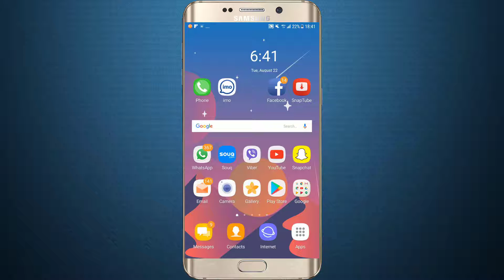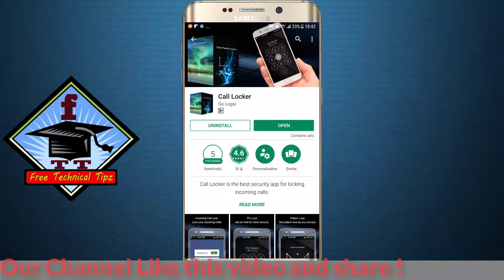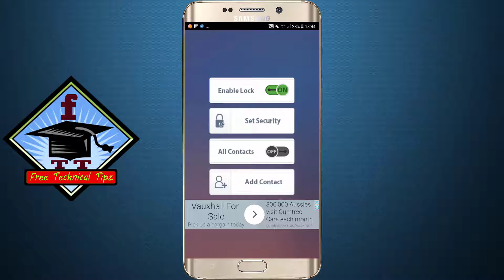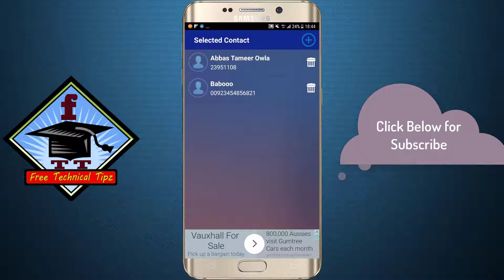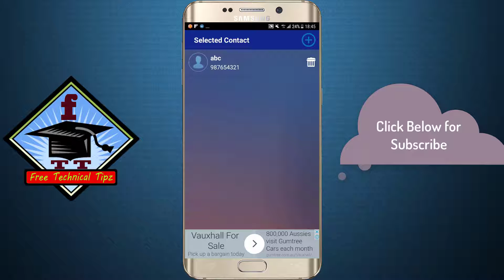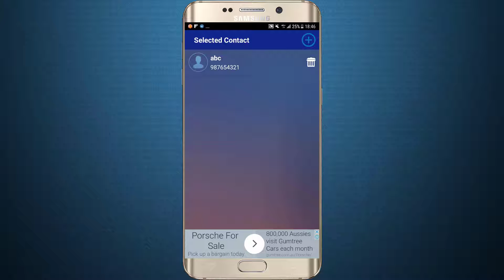How To Hide Who Is Calling & Hide Personal Number From Call Logs | Urdu /Hindi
Hope you enjoy this video, and if you have learned something or found them useful,

Today you will learn about How To Hide Who Is Calling & Hide Personal Number From Call Logs | Urdu /Hindi

This Channel Shares the Tips to Fix the Common Problems on your Windows and Andorid Devices.

The main topics discussed here include: Facebook FAQs, Uber FAQs, Microsoft Office FAQs, Android FAQs, Google Chrome FAQs,, Whats-app FAQs, YouTube FAQs, Mozilla FAQs, Google Drive FAQs, How to fix Google Chrome issues, How to fix windows sound problem, Internet Access Point Name Settings, Reliance CDMA FAQs, Go-daddy FAQs, Wifi FAQs, SBI FAQs, ZTE N799D problems and fixes, How to fix Bluetooth problem

Others You Tube Videos below !
►how to make Free Professional Logo in your Mobile | Logo Design
►How To Make Video Secretly in Urdu/Hindi | Record Secret Videos in Android
►Automatic Mobile Control | How to Control Your Mobile without Touch [Urdu/Hindi]
►6 Cool and Amazing Android Apps - (2017) [Urdu/Hindi] 6 कूल एंड्रॉइड
►How To Add Pattern Lock On Windows Computer [Urdu/Hind] Computer ko Pattern Lock kese lagain
►How to Lock Android Applications   [Urdu/Hindi] Apne Whats app, Facebook ko lock lagain
►How to recover deleted photo or video from imo chat with your friend
►Free Top 5 Online Clouds Storage Space Providers | Free Online Clouds Space [Hindi/Urdu]

►How to check Electric Bill with your Mobile | Bijli Ka Bill Check karen apne Mobile per [Hindi/Urdu

►Samsung Galaxy Note 8 Official Introduction | Samsung Galaxy Note 8 Review in Urdu /Hindi
► How to Remove Youtube community guidelines Strike with PROOF!! YouTube Guideline
► App lock for android Mobile !! Must try !! 2017 best app lock

Our Channel Name : Free Technical Tipz
Link Find Below !